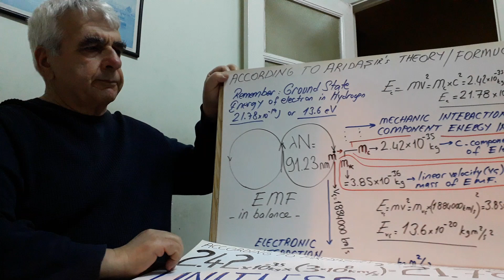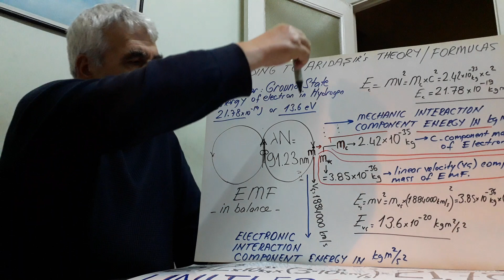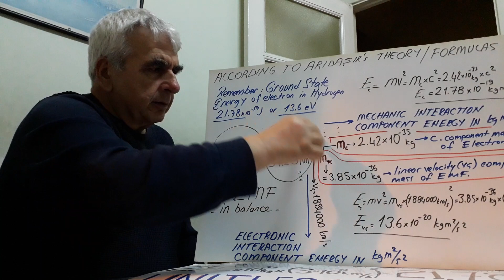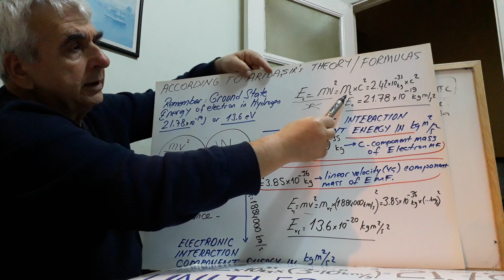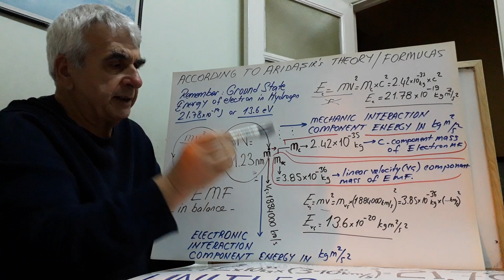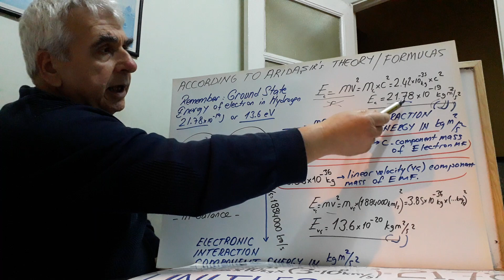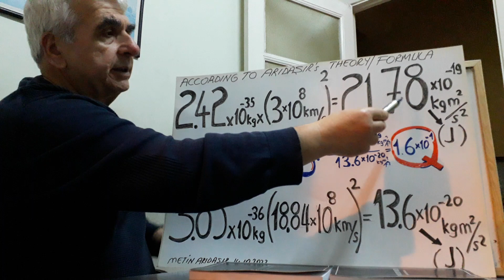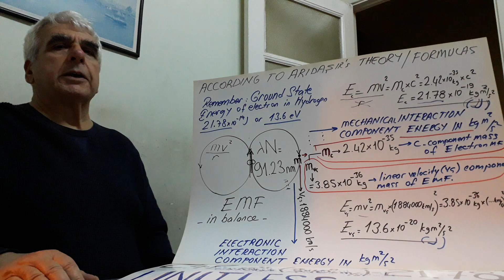Elementary Charge "e" Has No Unit: "e" Indicates A Unitless Constant (c/vç=300000 km/s/1884000km/s)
MY PHYSICS THEORY, PART 112
Unitless Electric Charge (q) -Electric Charge Indicates A Unitless Constant (c/vç=300000 km/s/1884000km/s)
Unitless Electric Charge (q)
According to my theory and my formulas, I have put forth the c-direction component Energy(Mechanical Interaction Side) and linear velocity vç-component Energy (Electronic Interaction Side) of in-balance Electron Motion Form, and when I proportion two quantities I have found the unitless electric charge and I have found other interesting results.
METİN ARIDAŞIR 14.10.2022